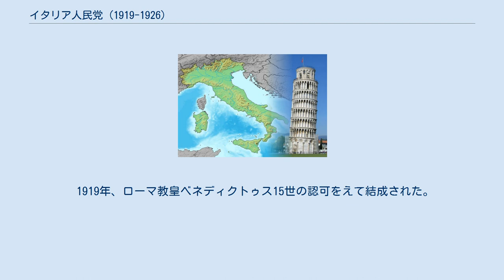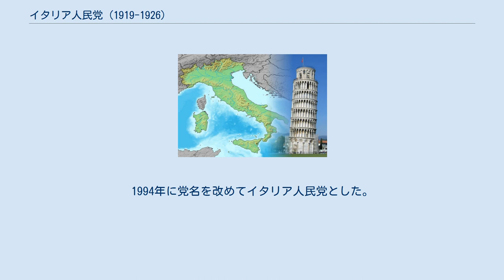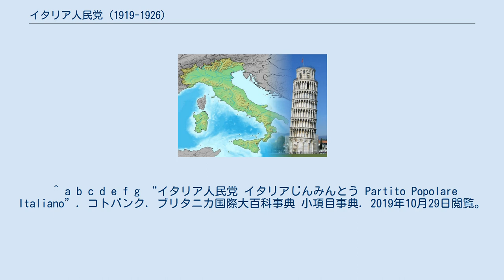イタリア人民党 (1919-1926)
アルチーデ・デ・ガスペリ
イタリア人民党（イタリアじんみんとう、イタリア語: Partito Popolare Italiano）は、1919年に成立したカトリック政党。
シンボルは「Libertas」と書かれた十字軍の盾。
 1919年、ローマ教皇ベネディクトゥス15世の認可をえて結成された。
ルイジ・ストゥルツォ書記長のもとで、教育の自由、地方分権、社会立法、小農民の保護などを主張し、1919年選挙で100議席を獲得して第二党になり、1921年選挙でもほぼ同数の議席を保った。
しかし、1922年10月27日の「ローマ進軍」で、10月31日にムッソリーニ内閣が成立すると、ファシズムに対して党内の右派と左派で意見が分裂、党勢は衰えていった（1924年4月6日、総選挙）。
ムッソリーニ政権のもとで非合法化され、1926年11月5日解散を命じられてその活動を終えた。
 第二次世界大戦中の1942年に人民党を継承する政党としてキリスト教民主主義(DC)が成立した。
戦後の共和制成立後キリスト教民主主義は一貫して連立与党の座にあったが、長期政権が続いたことによって政治腐敗が蔓延し、1990年代初めのタンジェントポリの摘発によって多くの所属議員が検挙され、国民の支持を失った。
1994年に党名を改めてイタリア人民党とした。
 ^ The Editors of Encyclopaedia Britannica. “Italian Popular Party political party, Italy” (英語). Britannica.com. ブリタニカ百科事典. Encyclopædia Britannica, Inc.. 2019年10月29日閲覧。
 ^ a b c d e f g “イタリア人民党 イタリアじんみんとう Partito Popolare Italiano”. コトバンク. ブリタニカ国際大百科事典 小項目事典. 2019年10月29日閲覧。
 ^ “キリスト教民主党(イタリア) キリストきょうみんしゅとう(イタリア) Partito Democrazia Cristiana”. コトバンク. ブリタニカ国際大百科事典 小項目事典. 2019年10月29日閲覧。
 ^ Giuseppe Portonera. Euno: “Partito, Popolare, Italiano: tre caratteri fondamentali di una storia interrotta” (イタリア語). p. 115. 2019年10月29日閲覧。
 “... eil simbolo del partito scelto è sì uno scudo crociato, ma con incastonatauna parola forte: Libertas. ...”